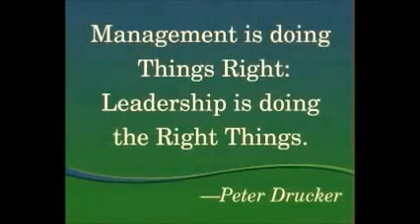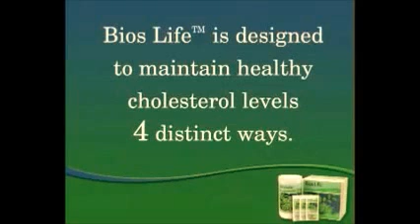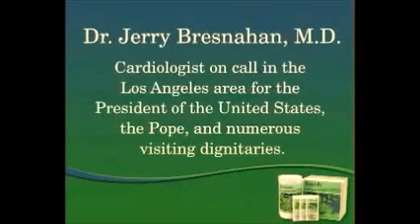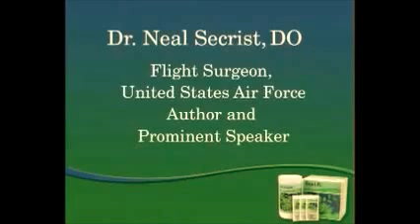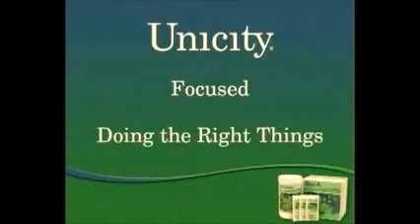Lower Your High Cholesterol with Bios Life C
Only Patented,Clinically proven supplement designed to Lower and Maintain Good Cholesterol Levels in 4 Different Ways!